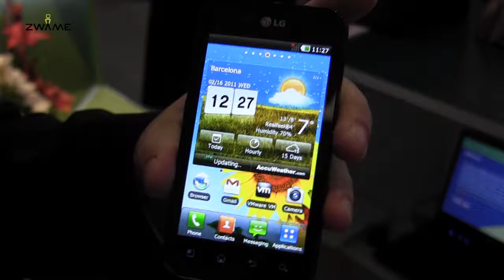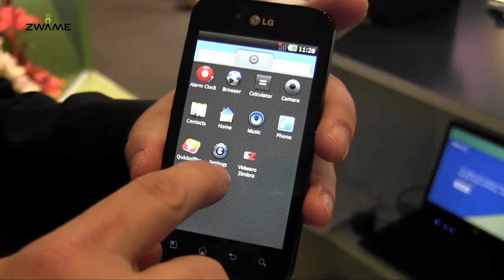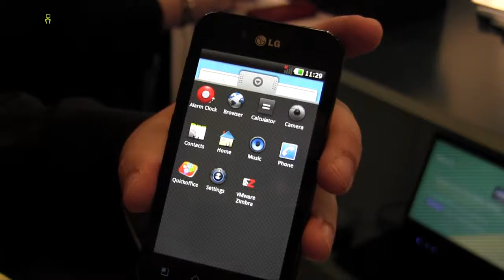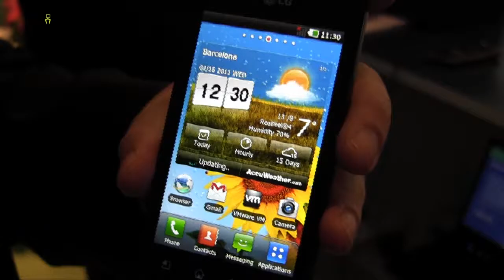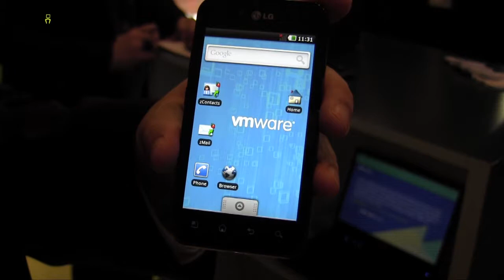VMware no Android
Demonstração de virtualização num telemóvel com Android em que no mesmo equipamento é possível ter ao mesmo tempo ter o nosso telemóvel pessoal e todas as aplicações da empresa perfeitamente separadas. Num futuro próximo deverá ser possível ter ter cartões SIM virtuais o que poderá transformar qualquer telemóvel em equipamentos com mais do que um número associado sem a necessidade de ter dois cartões SIM físicos como hoje acontece.

Gravado com uma Canon Legria HFM41 gentilmente cedida pela Canon Portugal .